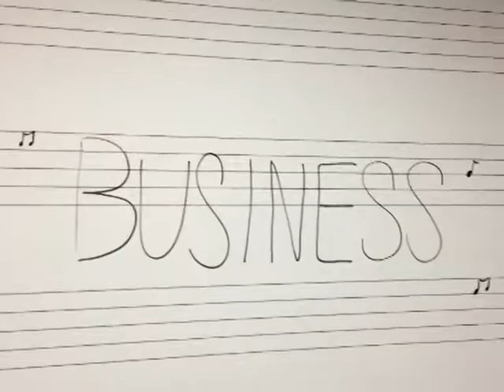CATFISH AND THE BOTTLEMEN- BUSINESS NEW MUSIC VIDEO